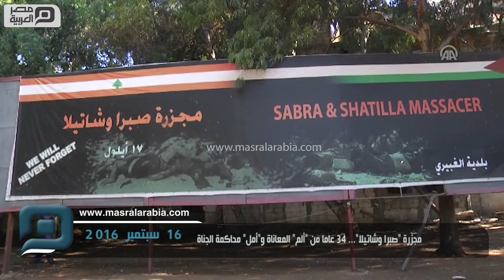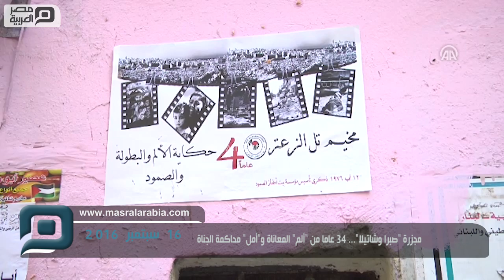مصر العربية | مجزرة "صبرا وشاتيلا"... 34 عاما من "ألم" المعاناة و"أمل" محاكمة الجناة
لم تتمكن السنوات الأربعة والثلاثون التي مرت عليها من انتزاع إصرار اللاجئين الفلسطينيين في لبنان على التمسك بذكرى مجزرة "صبرا وشاتيلا" التي راح ضحيتها نحو 3 الآف من سكان مخيم في بيروت يحمل اسم المجزرة، على أيدي مسلحين من أحزاب لبنانية وعناصر من الجيش الإسرائيلي خلال اجتياحه لبنان عام 1982.
فاللاجئون الفلسطينيون بمخيم "صبرا وشاتيلا" في بيروت، والذي يفتقر لأدنى مقومات الحياة الكريمة، ما زالوا متمسكين بإحياء ذكرى هذه المجزرة، مع التأكيد على مطلبهم الأساسي بمحاكمة مرتكبيها "مهما طال الزمن"، فهي حادثة مؤلمة تمثل بالنسبة لهم حلقة من حلقات آلام ومآسي الشعب الفلسطيني، منذ أن هُجّر من وطنه على أيدي العصابات الصهيونية المسلحة عام 1948.